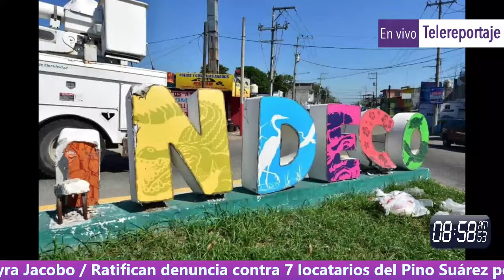Manuel Santandreu /Paulina Velázquez / Román David | 06 febrero 2020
Los integrantes de la Fundación del Empresariado Tabasqueño invitan a empresarios a sumarse al modelo de gestión para el Desarrollo comunitario en el Fraccionamiento Bicentenario. Además, otras líneas de acción son el fortalecimiento a organizaciones sociales y la responsabilidad social empresarial para esta comunidad que busca mejorar los temas de salud, educativo y económico.